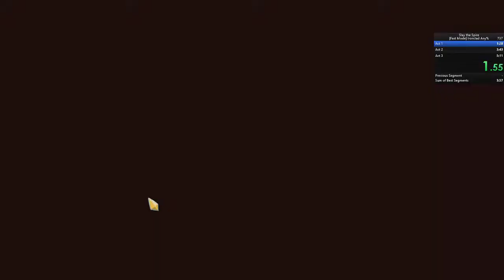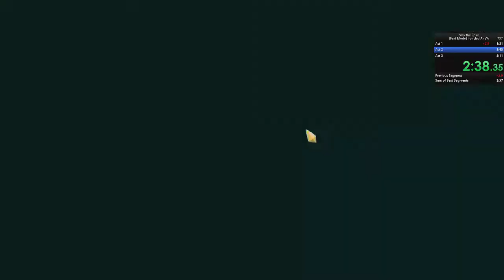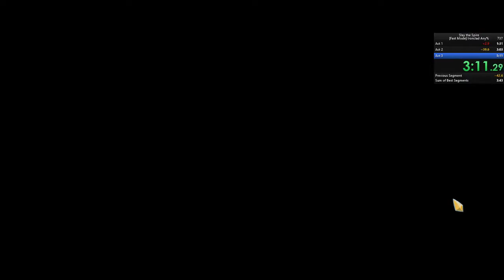Slay the Spire- Ironclad any% 4:27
I make a mistake act 1 not using all my pots on the boss, other than that it's a good run